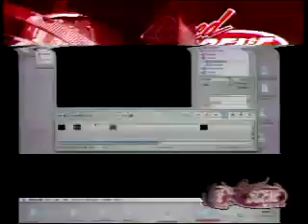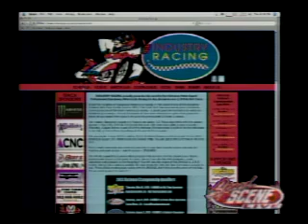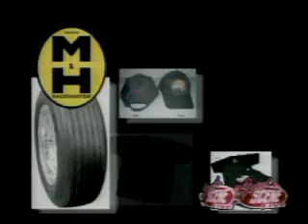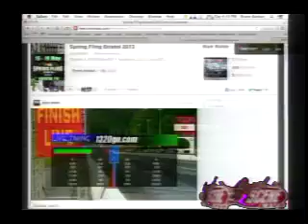Speed Scene Live - 5/21/13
Fitting in interviews with Industry Speedway's Kelly Inman & motorcyclists Maverick Molloy, Greg Hancock, Edward Kennett & Fredrik Lindgren wasn't easy.  Then we added racer/author Ike Heckler, Jr., Barry Weiss of 'Storage Wars', MotorManiaTV's Mark Walter, & Bob Beck's feature on Woodies. It's a tough job, but somebody's gotta do it!  Watch the live show Tuesdays at 6pm Pacific